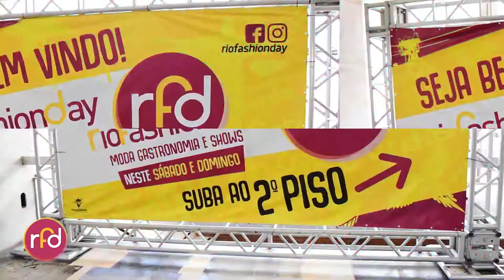RFD - Tijuca Tênis Clube / NOV.2018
Rio Fashion Day
Tijuca Tênis Clube
10 e 11 de Novembro/2018